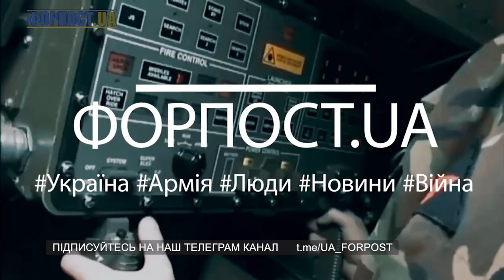Випуск ФОРПОСТ.UA від 26.01.2023